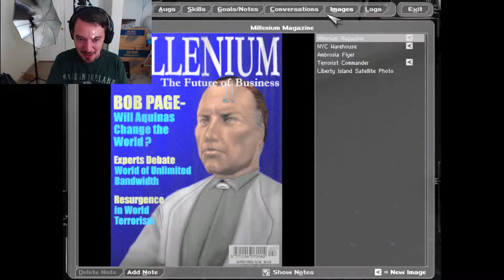Let's Play Deus Ex #010 (Garrett's Games)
Today's continuation of my Deus Ex playthrough. I hope you enjoy!

Did you know I'm an author? Here's my books